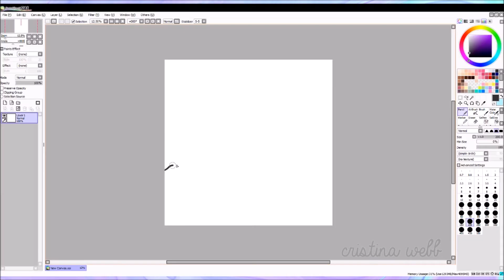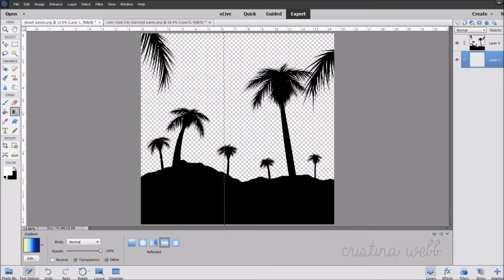Palm Tree Galaxy - Digital Speedpaint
Materials Used:
- Bamboo Wacom Tablet